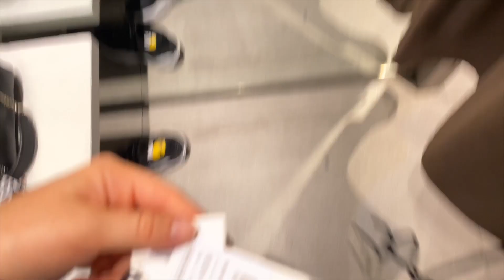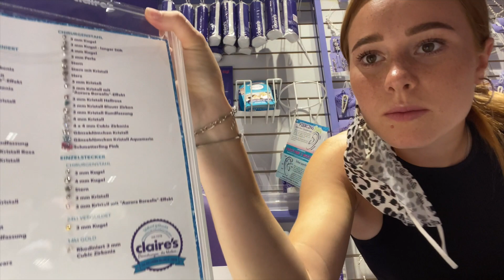Ahhh zweites Ohrloch + Shopping day 😳| LEOOBALYS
❥hey

⇢Wenn euch das Video gefällt, würde ich mich über eine positive Bewertung freuen!

Schreibt gerne Videowünsche in die Kommentare!

❥eure Leoo